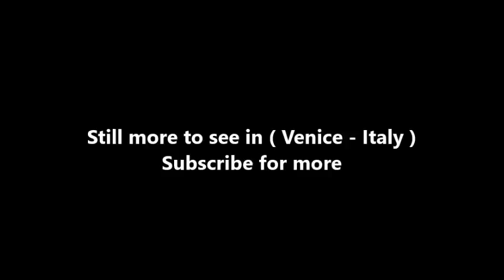Places to see in ( Venice - Italy ) Peggy Guggenheim Collection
The Peggy Guggenheim Collection is a modern art museum on the Grand Canal in the Dorsoduro sestiere of Venice, Italy. It is one of the most visited attractions in Venice. The collection is housed in the Palazzo Venier dei Leoni, an 18th-century palace, which was the home of the American heiress Peggy Guggenheim for three decades. She began displaying her private collection of modern artworks to the public seasonally in 1951. After her death in 1979, it passed to the Solomon R. Guggenheim Foundation, which eventually opened the collection year-round.

The collection includes works of prominent Italian futurists and American modernists working in such genres as Cubism, Surrealism and abstract expressionism. It also includes sculptural works. In 2017, Karole Vail, a granddaughter of Peggy Guggenheim, was appointed Director of the collection, succeeding Philip Rylands, who led the museum for 37 years.

The collection is principally based on the personal art collection of Peggy Guggenheim, a former wife of artist Max Ernst and a niece of the mining magnate, Solomon R. Guggenheim. She collected the artworks mostly between 1938 and 1946, buying works in Europe "in dizzying succession" as World War II began, and later in America, where she discovered the talent of Jackson Pollock, among others.

The collection is housed in the Palazzo Venier dei Leoni, which Peggy Guggenheim purchased in 1949. Although sometimes mistaken for a modern building, it is an 18th-century palace designed by the Venetian architect Lorenzo Boschetti. The building was unfinished, and has an unusually low elevation on the Grand Canal.

The palazzo was Peggy Guggenheim's home for thirty years. In 1951, the palazzo, its garden, now called the Nasher Sculpture Garden, and her art collection were opened to the public from April to October for viewing. Her collection at the palazzo remained open during the summers until her death in Camposampiero, northern Italy, in 1979; she had donated the palazzo and the 300-piece collection to the Solomon R. Guggenheim Foundation in 1976.

( Venice - Italy ) is well know as a tourist destination because of the variety of places you can enjoy while you are visiting Venice . Through a series of videos we will try to show you recommended places to visit in Venice - Italy